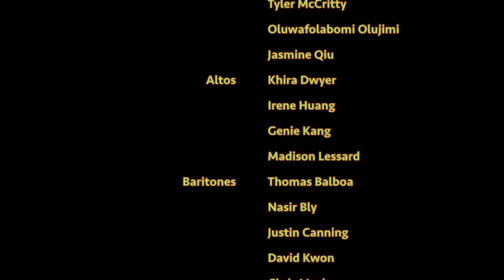Cushing Academy - Winter Celebration 2015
Performances held in Cowell Chapel